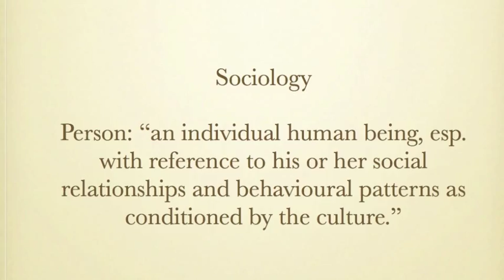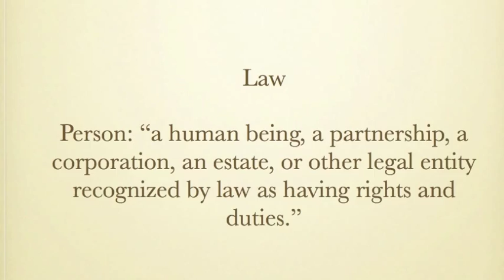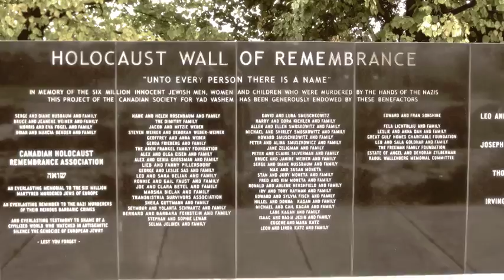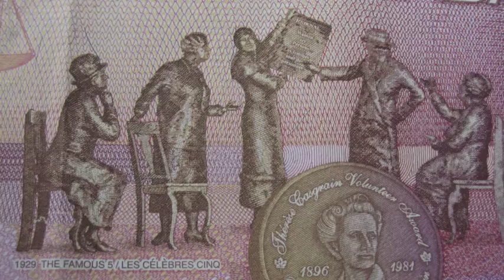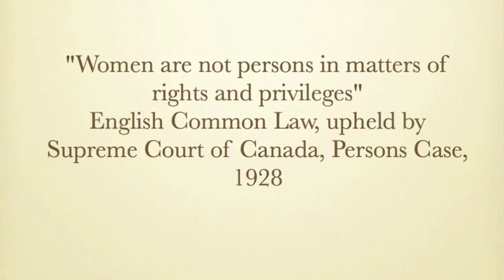Are the Unborn Persons?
Continuing on from her previous video "Are the Unborn Human?", Lia discusses the concept of personhood, both in general and as it applies to the unborn.